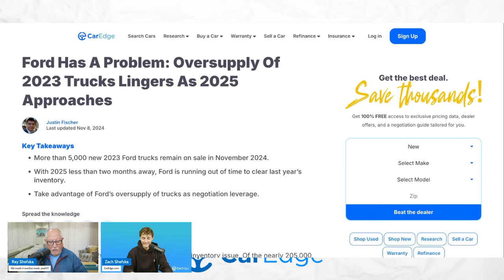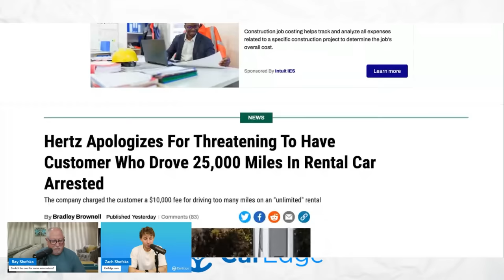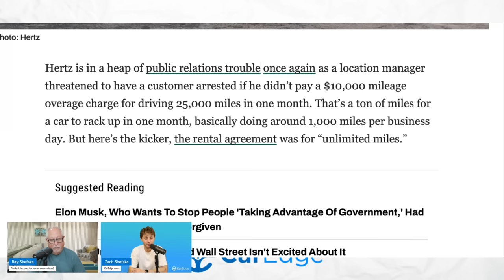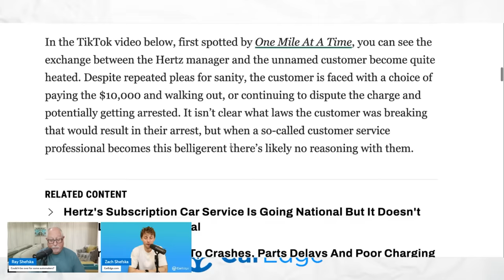This Dealer Has OVER 5,000 Vehicles They Can't GET RID OF!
OK, now this is just ridiculous!! Ford has a MASSIVE oversupply of 2023 models: over 5,000 of them on dealer lots! They even outnumber 2025 models! In other news, Hertz finds itself in hot water AGAIN as they apologize over charging a customer $10k for driving 25,000 miles in an “unlimited miles” rental car.

Instagram ⮕ / @mycaredge
TikTok ⮕ / @caredge